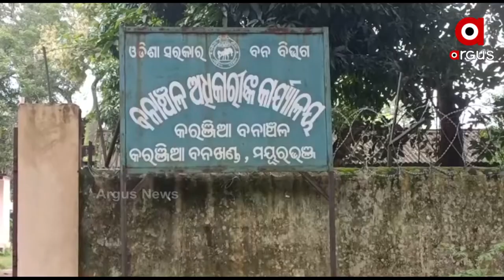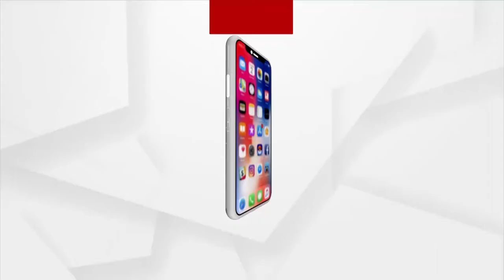ମୟୂରଭଞ୍ଜ ବେତନଟୀ ରେଞ୍ଜ ଅଧୀନରେ ହାତୀର ଉତ୍ପାତ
Herd of elephants wreak havoc in several villages of Kananjia, Mayurbhanj.